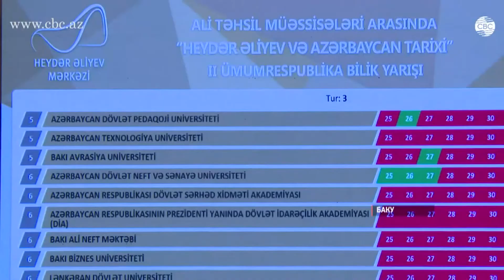'Гейдар Алиев и история Азербайджана'_CBC Azerbaijan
Noyabrın 10-da Heydər Əliyev Mərkəzində tələbələr arasında “Heydər Əliyev və Azərbaycan tarixi” adlı ikinci ümumrespublika bilik yarışı keçirilib.
AZƏRTAC xəbər verir ki, Heydər Əliyev Mərkəzinin təşkilatçılığı və Təhsil Nazirliyinin dəstəyi ilə həyata keçirilən bu layihə Azərbaycan xalqının ümummilli lideri Heydər Əliyevin həyat və fəaliyyətinin öyrənilməsi, Ulu Öndərin irsinin yaşadılması və gənclər arasında təbliği, eyni zamanda, gənc nəslin elmə, maarifləndirici yarışlara marağının artırılması məqsədi daşıyıb.
Yarışda ölkənin ali təhsil müəssisələrində bakalavr və magistr pilləsi üzrə təhsil alan tələbələrdən ibarət komandalar iştirak edib. Hər ali məktəbdən bir komanda olmaqla yarışda ümumilikdə 46 komanda mübarizə aparıb. Hər komandada altı əsas və iki ehtiyat iştirakçı olub.
Yarış üç turdan ibarət olub və onların hər birində 12 sual səsləndirilib. Suallar ulu öndər Heydər Əliyevin uşaqlıq və gənclik, dövlət təhlükəsizlik orqanlarında və Azərbaycan Kommunist Partiyası Mərkəzi Komitəsinin birinci katibi vəzifəsində çalışdığı illər, siyasi fəaliyyətinin Moskva və Naxçıvan dövrü, eləcə də Ümummilli Liderin müstəqil Azərbaycana rəhbərlik etdiyi illərlə bağlı mövzuları əhatə edib. Üç saatdan artıq davam edən yarışda səslənən suallara verilən cavablar hər bir komandanın bu layihəyə ciddi hazırlığını, eyni zamanda gənclərin ümummilli lider Heydər Əliyev irsi ilə bağlı və Azərbaycan tarixi barədə hərtərəfli biliklərə yiyələndiklərini nümayiş etdirib.
Qalib komandalar turlar üzrə qazanılmış ümumi xallar əsasında müəyyənləşdirilib.
Yarışda Qafqaz Universiteti birinci, Daxili İşlər Nazirliyinin Polis Akademiyası ikinci, Lənkəran Dövlət Universiteti isə üçüncü yerə layiq görülüb. Qaliblər mükafatlandırılıblar.
Yarış iştirakçıları, münsiflər heyətinin üzvləri bu layihənin tələbələrə Heydər Əliyev irsi haqqında daha geniş biliyə yiyələnməyə imkan yaratdığını qeyd ediblər.
Builki yarış tələbələrin böyük fəallığı və birincilik uğrunda əzmkar mübarizəsi ilə yadda qalıb. Qeyd olunub ki, bu cür yarışlar Heydər Əliyev irsinin təbliği ilə yanaşı, gənclərin vətənpərvər ruhda tərbiyəsinə də müsbət təsir göstərir. Bu yarışma, eyni zamanda, gənclərin hərtərəfli inkişafı, onların bu cür yarışlara hazırlıqlarının və bilik səviyyələrinin artması üçün geniş imkanlar yaradır.
Qeyd edək ki, bilik yarışı ərəfəsində hazırlıq məqsədi ilə bütün komandaların Heydər Əliyev Mərkəzinə ziyarəti təşkil olunub. Tələbələr Mərkəzdə fəaliyyət göstərən Heydər Əliyev Muzeyi ilə tanış olub, Ümummilli Liderin həyat və fəaliyyətinə dair məlumatlar əldə edib, foto və video ilə yanaşı, digər zəngin arxiv materialları əsasında araşdırma aparıblar.
Xatırladaq ki, Heydər Əliyev Mərkəzində “Heydər Əliyev və Azərbaycan tarixi” mövzusunda birinci ümumrespublika bilik yarışı 2014-cü il noyabrın 12-də keçirilib. Birinci bilik yarışında 44 ali məktəbin komandası iştirak edib. Bakı Slavyan Universiteti, Milli Təhlükəsizlik Nazirliyinin Heydər Əliyev adına Akademiyası və Lənkəran Dövlət Universitetindən olan komandalar müvafiq olaraq birinci, ikinci və üçüncü yerləri qazanıblar.